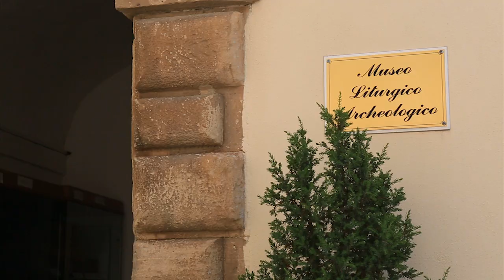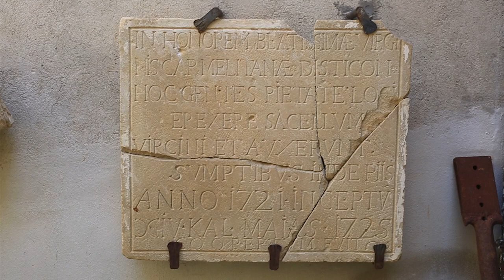Campofilone - Fermo - Marche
Campofilone è un comune italiano di 1931 abitanti della provincia di Fermo, nelle Marche.